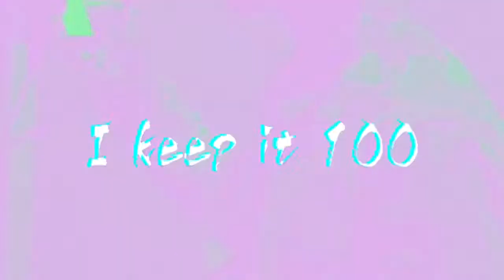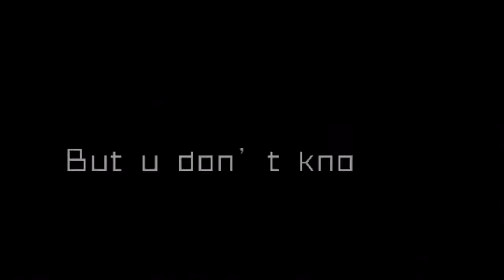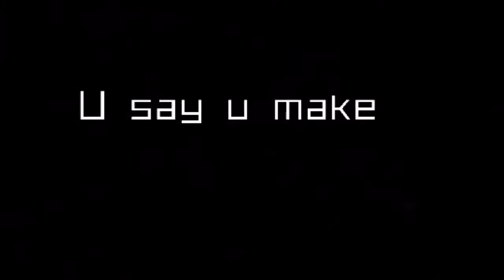Smok3x-Quiet Storm Remix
Something for da streets ya hurd Bars coming wit dat hit Jersey shxt